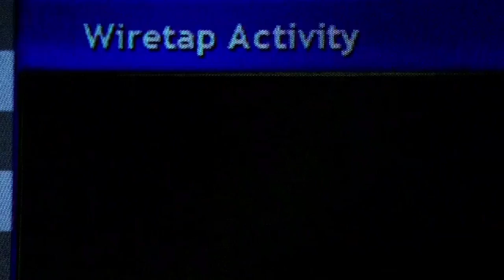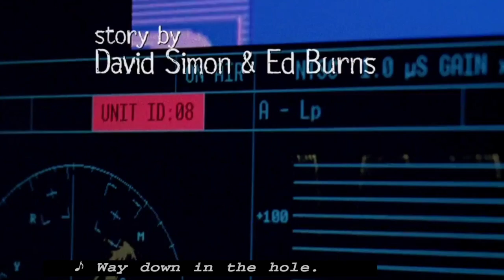Stringer's Macroeconomics (Drug Business)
Stringer explaining that drug is an elastic product.